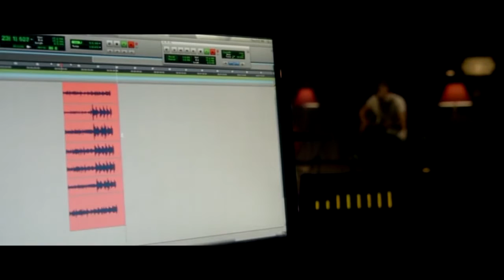Jackie & Ryan 100 miles full Song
Ben Barnes & Katherine Heigl